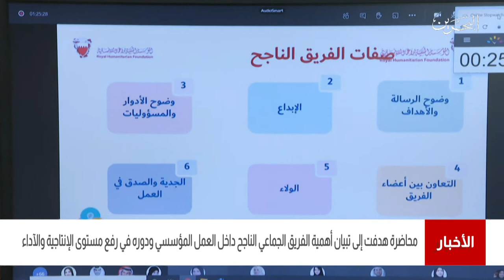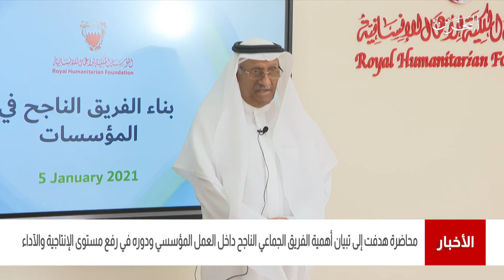البحرين مركز الأخبار : المؤسسة الملكية للأعمال الإنسانية تنظم اللقاء التعريفي الثالث عن بعد